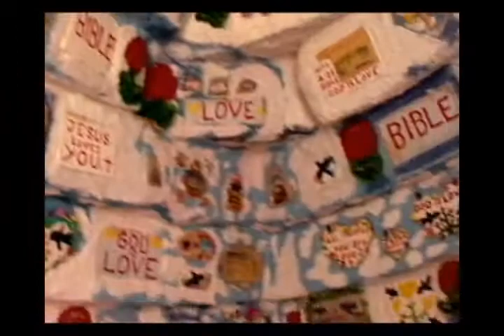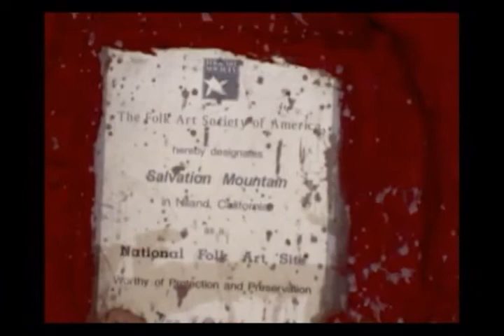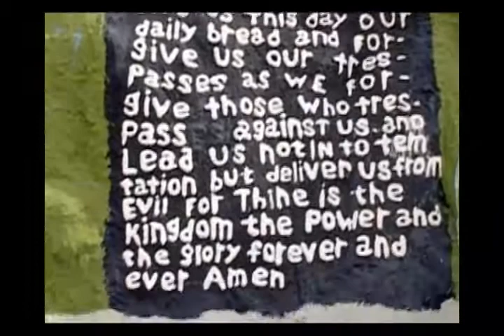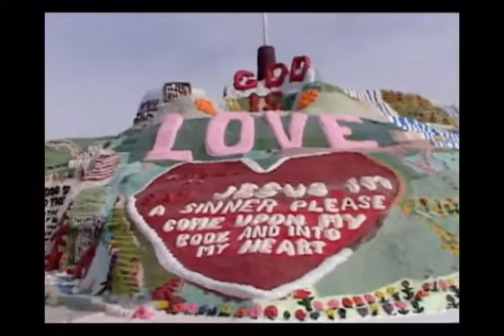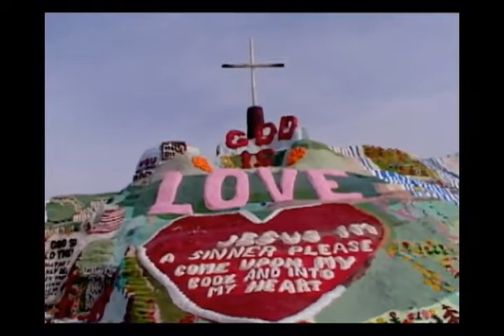Tour of Salvation Mountain by creator Leonard Knight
Leonard made this video with help from friends so a DVD could be made and sent to all the nursing homes and shut ins. He wanted everyone to have a chance to see the mountain and come to know God loved each one of them.